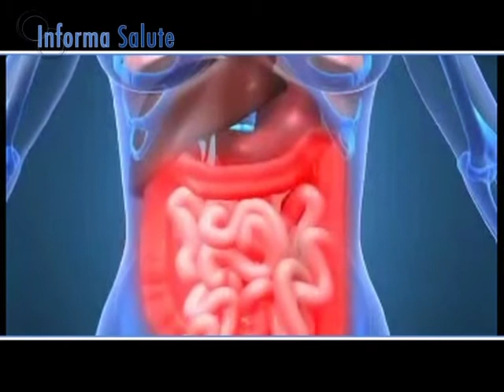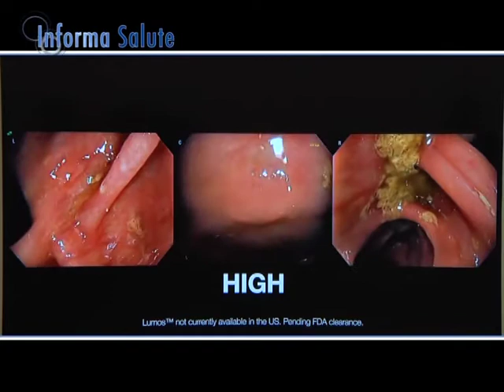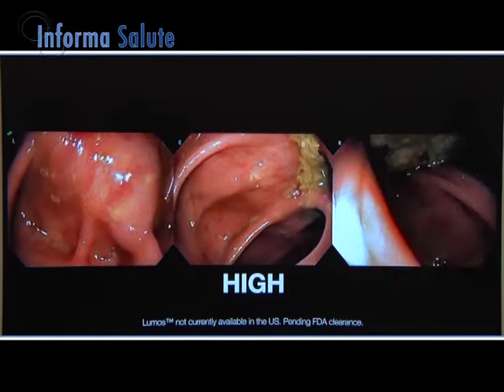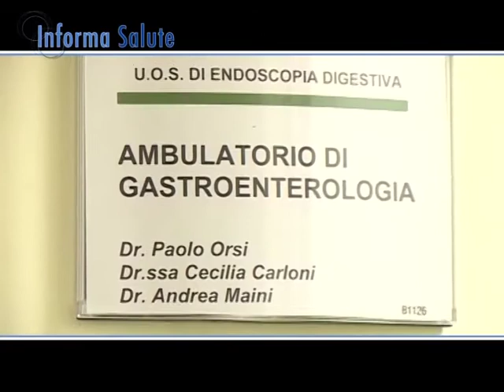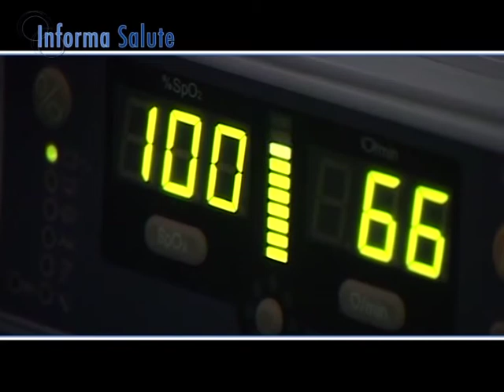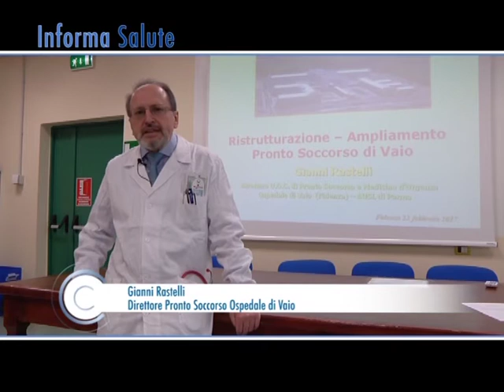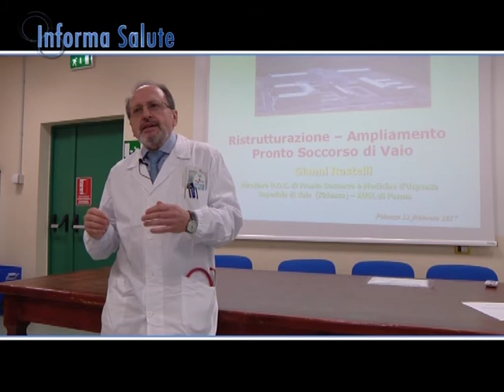Informasalute 01/03/ 2017- Ospedale di Vaio: tecnologie all'avanguardia